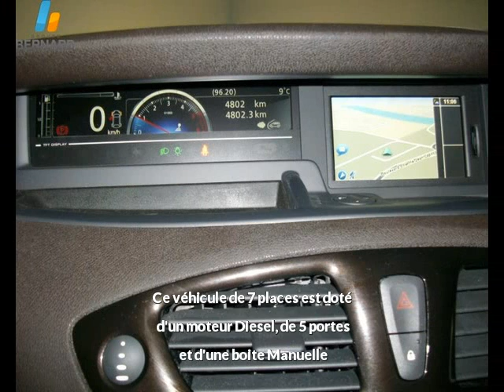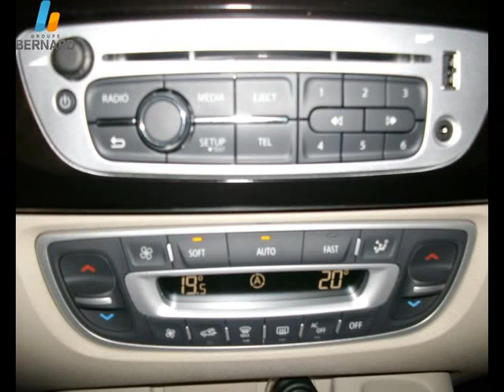Renault Grand Scenic occasion en vente à Romans-sur-Isère, 26, par RENAULT ROMANS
RENAULT ROMANS : 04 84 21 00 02

Fiche technique de l'annonce auto n°22509 :
Marque : Renault
Modèle : Grand Scenic
Version : 1.6 dCi130 FAP Energy eco² 7pl
Energie : Diesel
Boîte de vitesse : Manuelle
Couleur : gris
Nombre de portes : 5
Date d'immatriculation : 15/06/2012
Kilométrage : 4 801 km
Prix : 22 890 €

Plus d'info sur la concession RENAULT ROMANS du groupe auto Bernard

Voir toutes les annonces de Renault Grand Scenic du groupe automobile Bernard